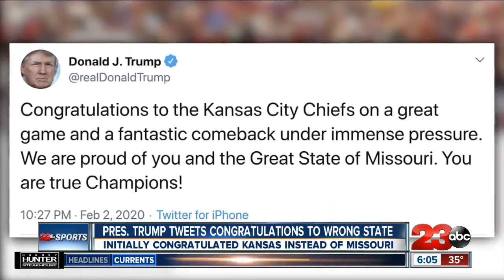23ABC Morning News at 6 a.m. - Top Stories for February 3, 2020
Breaking News: one person is dead and five others injured after someone opens fire on Greyhound bus just off the I-5. The latest updates from Fort Tejon CHP officials on this investigation.